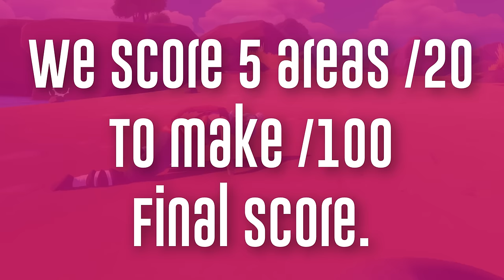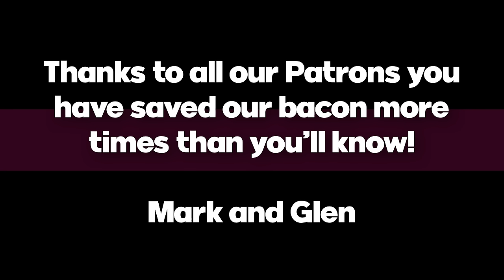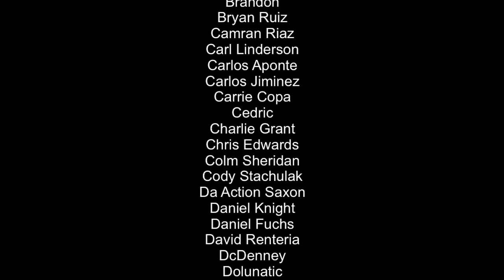Windbound Nintendo Switch Review! SEE TOP COMMENT - BIG UPDATE!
Here’s my Windbound review on Nintendo Switch - is Deep Silvers new game your next purchase? Let’s find out!

SwitchUp
120,850